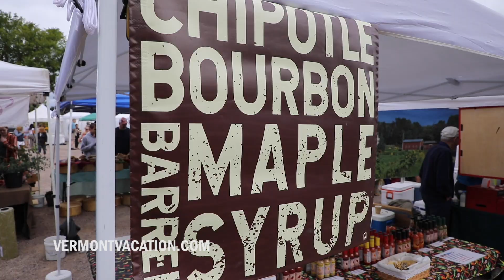Vermont's Farmers Markets: Seasonal Gems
Vermont's farmers markets are chock-full of homegrown food, live music and local twists on classic farm offerings. Markets around the state are open through spring, summer and fall.